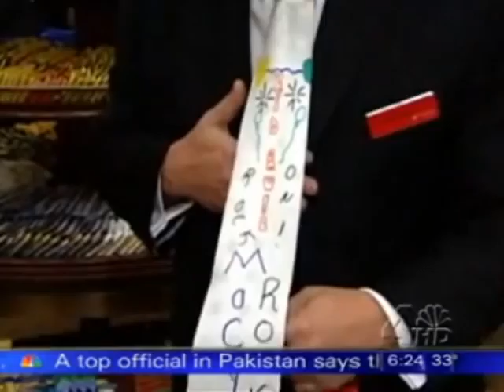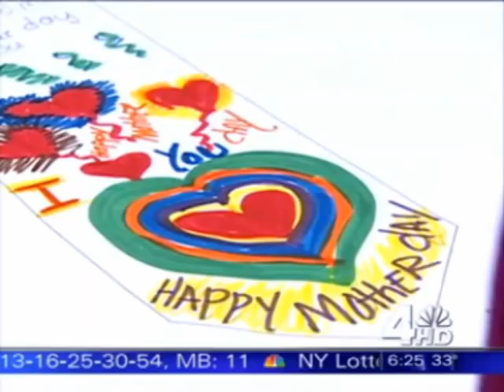Ties designed by children at Bellevue Hospital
A segment from WNBC News showing ties designed by children at Bellevue Hospital.